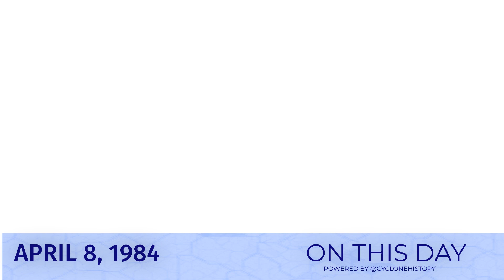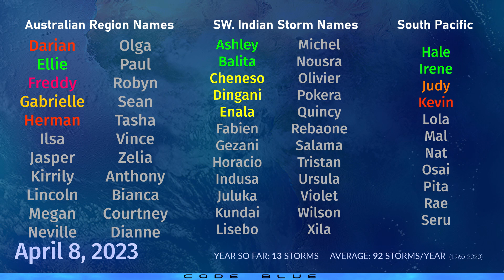Australian Cyclone Risk Increasing - April 8, 2023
A tropical cyclone formed yesterday in the Timor Sea, to the northwest of Darwin Australia, and has changed little in the last 24 hours. The storm contains winds near 40 miles per hour and is displaying decent amounts of convection, which at the moment is being heavily sheared from the east. The storm is expected to develop slowly at first, but by early next week rapid intensification is possible as it moves over larger areas of water, and very warm sea surface temperatures of near 32 degrees Celsius.
Model projections paint a worrying picture of a possible Category 5 landfall along the Western Australian coastline, likely east of Port Hedland along a sparse stretch of coastline. However, the situation is still low confidence and the scenario still has margin for change.

Elsewhere, a tropical storm could form in the Philippine Sea early next week from an area of interest located near Palau. This broad system is expected to grow further, and could become a typhoon after it starts recurving away from the Philippine islands. Nonetheless, tropical storm force winds could affect Samar, Catanduanes and southeastern Leyte early next week, with significant rainfall totals of over 200mm.